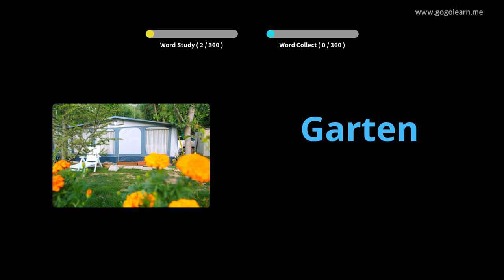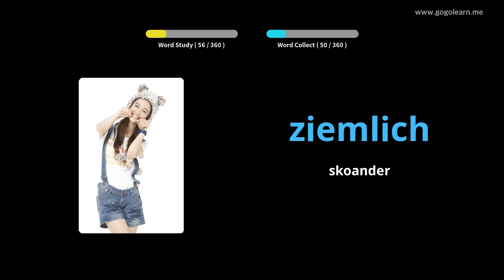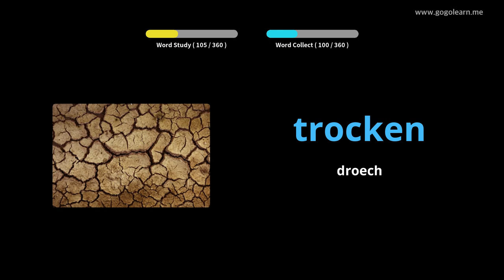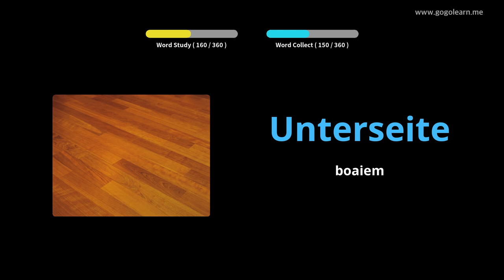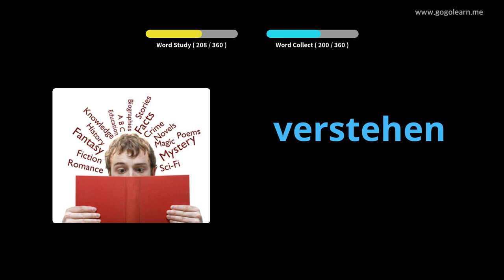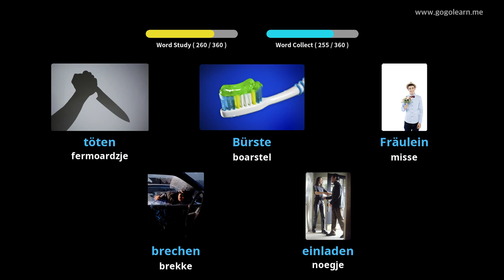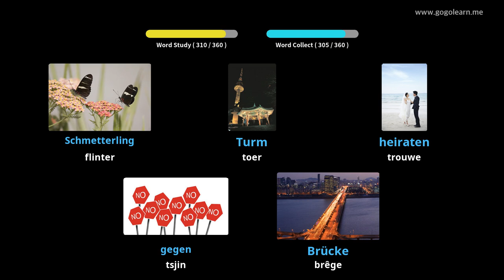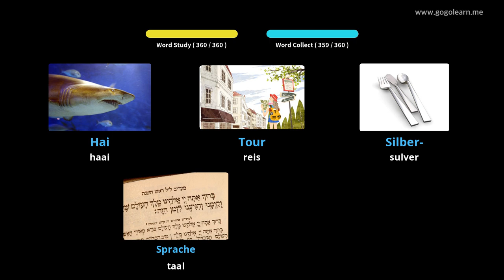Dútske wurdskat basis bern|Golearn